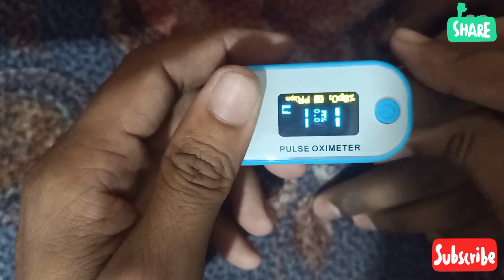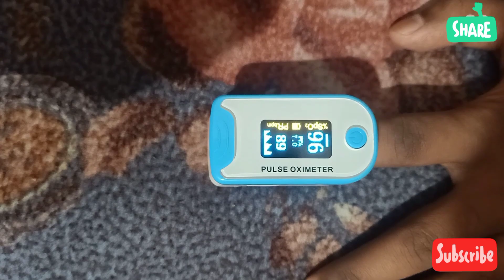How to use Pulse oximeter||Pulse oximeter covid || pulse oxymeter normal oxygen levels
1-Right way to use Pulse oximeter
2-pulse oxygen meter normal oxygen levels

A normal level of oxygen is usually 95% or higher. Some people with chronic lung disease or sleep apnea can have normal levels around 90%. The “SpO2” reading on a pulse oximeter shows the percentage of oxygen in someone's blood. If your home SpO2 reading is lower than 95%, call your health care provider